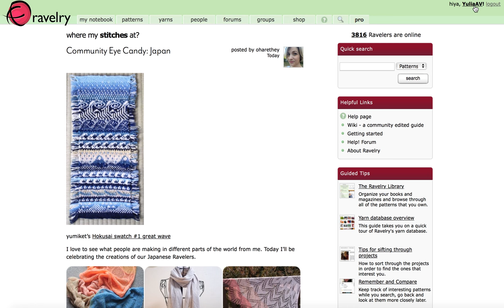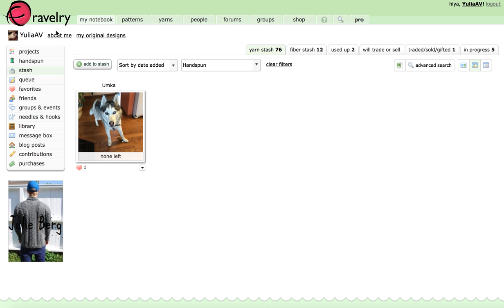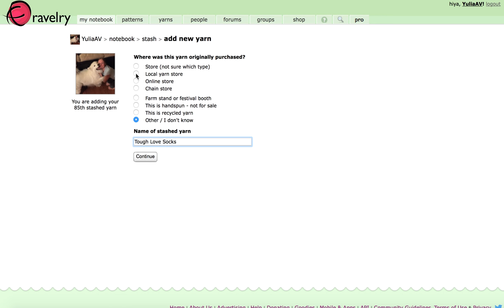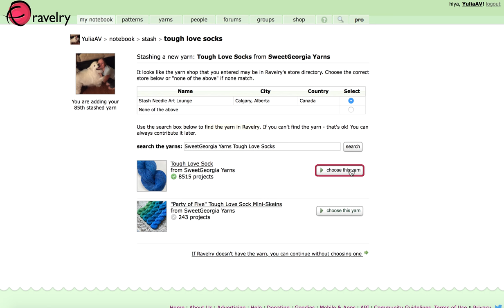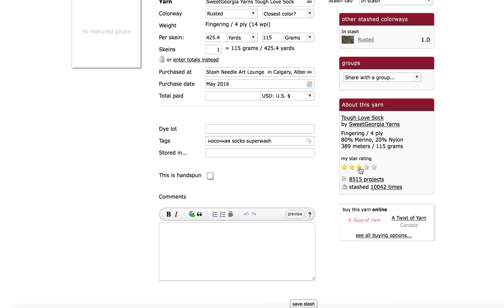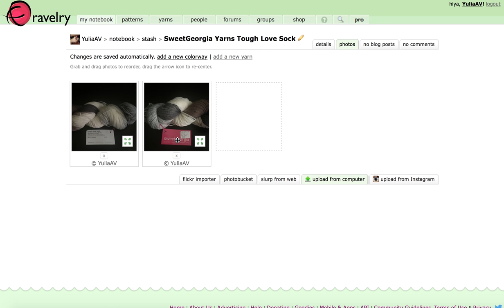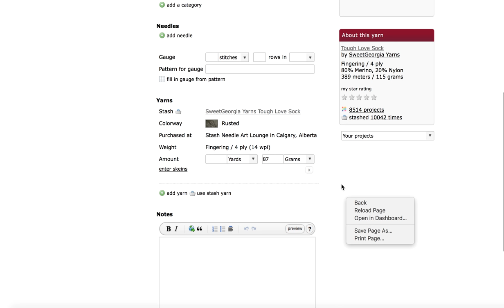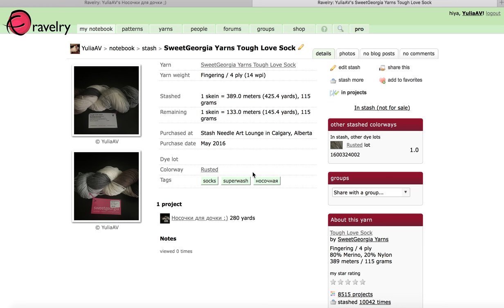Виртуальная кладовочка на Равелри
В данном видео я рассказываю о том, как создать страничку пряжи на Равелри и создать вязальный проект с нею связанный.
Видео не короткое, но, если Вы начинаете с нуля разбираться как работать со страницей Равелри сташ, то это займет гораздо больше времени, чем сорок минут. Хорошего вязания ))